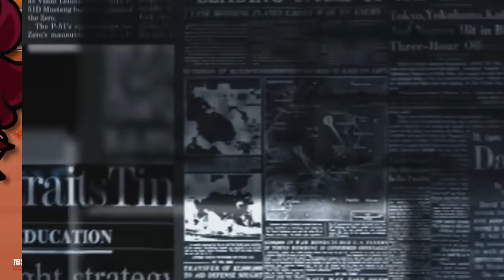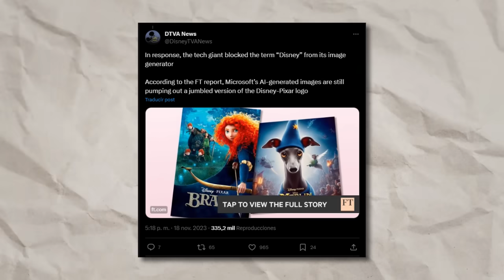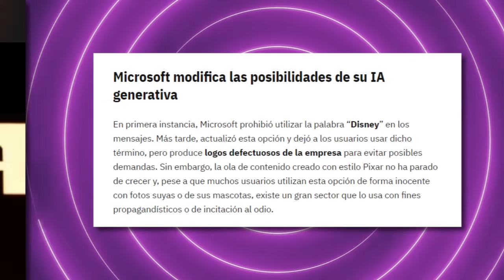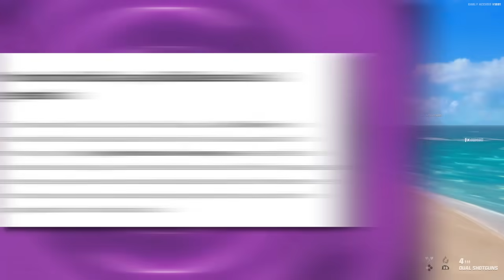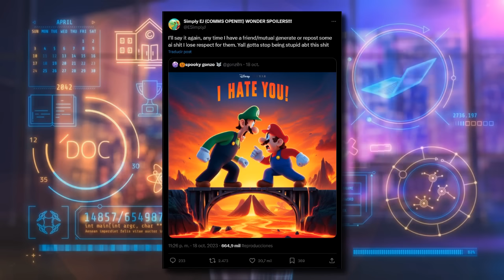DISNEY se ENOJÓ con los MEMES PIXAR | Caust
👻 ABREME👻

👾 ARTE y RENDERS👾

🎧 MÚSICA🎧